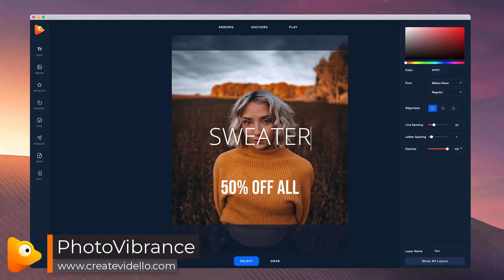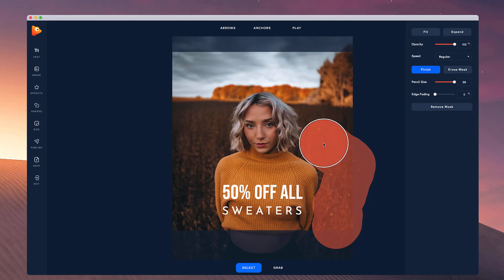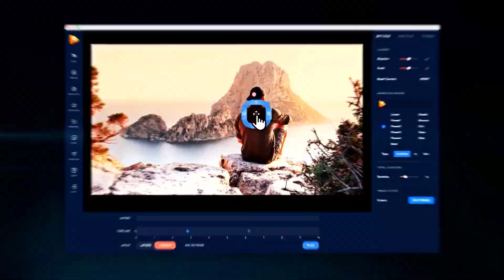How to make Video Ads from Photos | Photo Vibrance Tutorials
Are you Ready to bring your photo's to life?

Learn how to instantly turn product shots into video ads with PhotoVibrance

Here's all the amazing things you'll be able to do with your Photos.

1. Make ANY photo move with Magic Motion
2. Bring your IMAGES into another dimension with Parallax 3D
3. Replace the skies on any image with real moving skies
4. Turn ANY product shot into an eye-catching VIDEO AD
5. Add visual effects to your images to make them more engaging